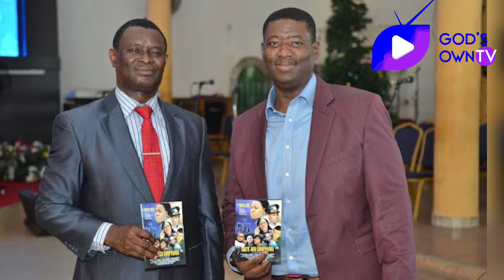'Example Of Humility' Damilola Mike-Bamiloye Eulogises Leke Adeboye On Birthday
Gospel filmmaker and actor, Damilola Mike-Bamiloye has eulogised Pastor Leke Adeboye as he celebrates his birthday.

Pastor Leke Adeboye is the last son of the General Overseer of the Redeemed Christian Church of God, Pastor Enoch Adeboye.